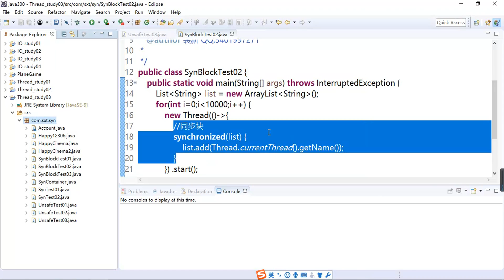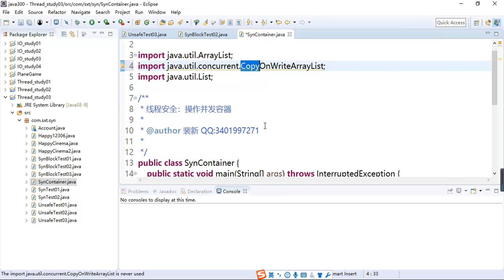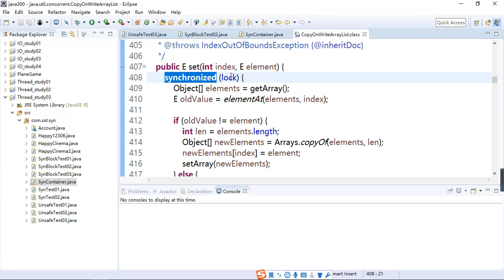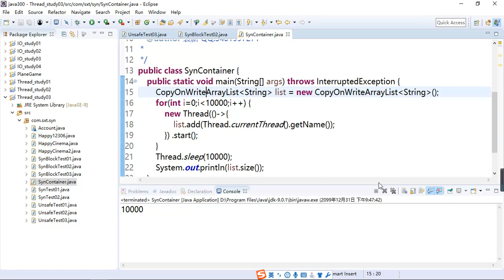219 多线程 并发 同步 并发容器